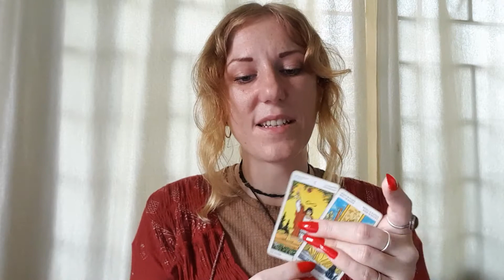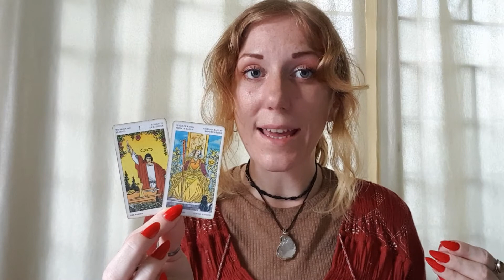PISCES Weekly Tarot & Horoscope 12-18 July 2021